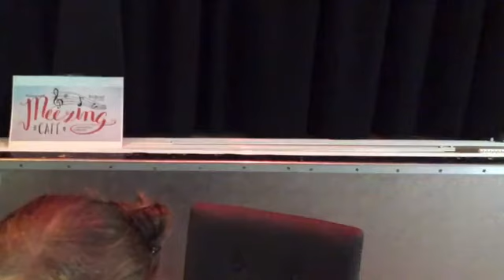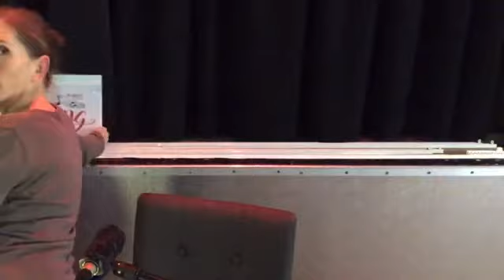Meezingcafe - 9nov2020 .. opgedragen aan Hans Veen RIP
Maandagavond Meezingcafé van 9 november 2020 stond in het teken van het overlijden van Hans Veen de dag ervoor, wat we net voor de livestream hadden gehoord.
We droegen de avond aan hem op, maar we voelden ook het verlies van andere familie en vrienden in de afgelopen jaren. Moge zij allen in vrede rusten.